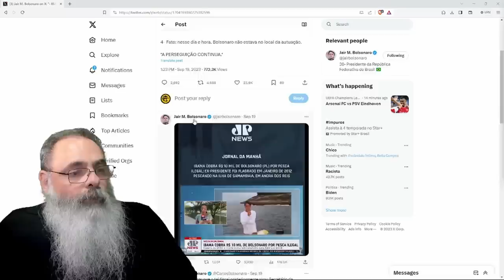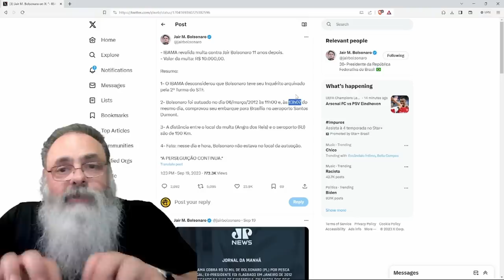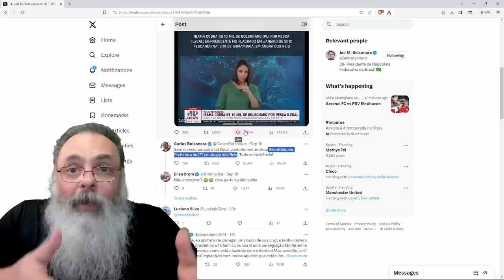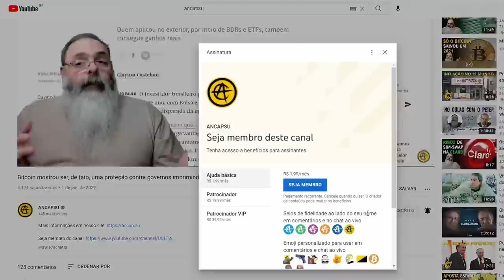IBAMA REVIVE MULTA ILEGAL que HAVIA SIDO descartada pelo STF por IMPOSSIBILIDADE de SER VERDADEIRA